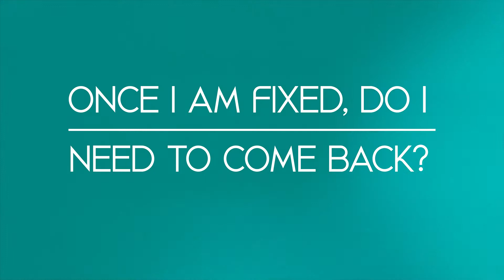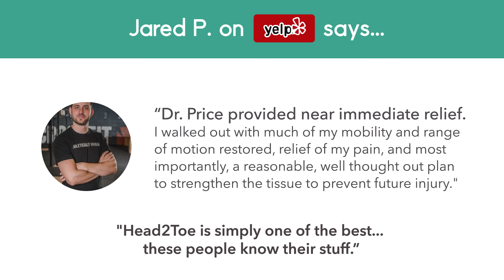Once I am fixed, do I need to come back?